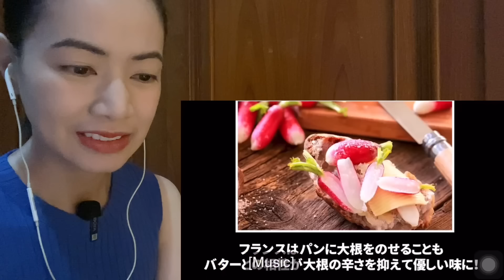パン無しでは生きれないフランス人親子を日本のパン屋へ連れて行ったら...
に対するリアクションビデオです パン無しでは生きれないフランス人親子を日本のパン屋へ連れて行ったら...

When I took a French parent and child who couldn't live without bread to a Japanese bakery...

一緒に見てくれてありがとう！また後で！

クリスと彼女のチャンネルをサポートしてください。どうもありがとうございます！